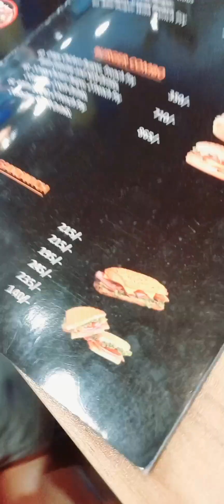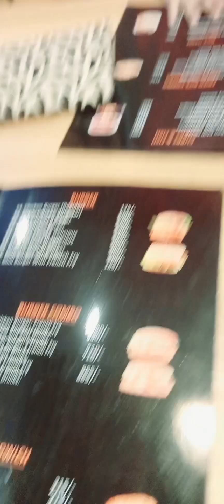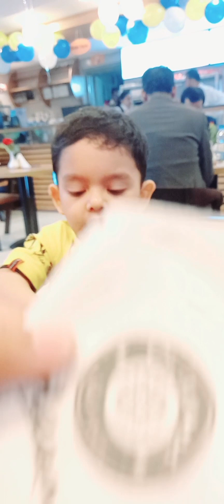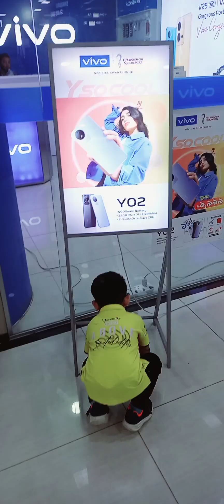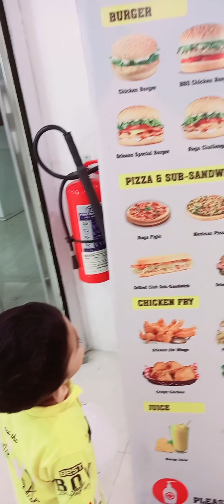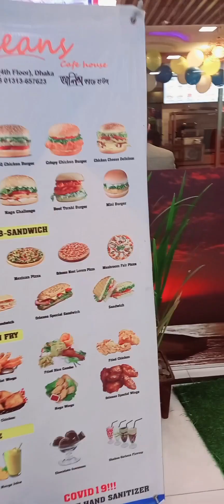Orleans Café House Vlog ☕️🏠 😊😊😊